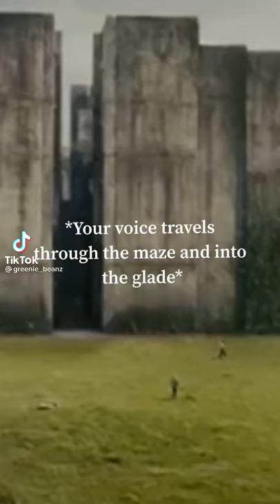y/n maze runner Part 16